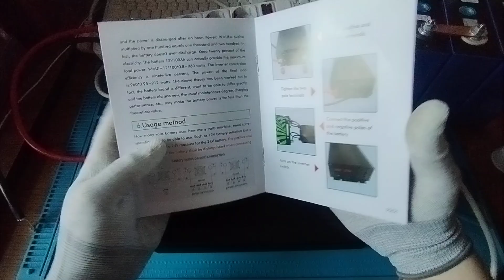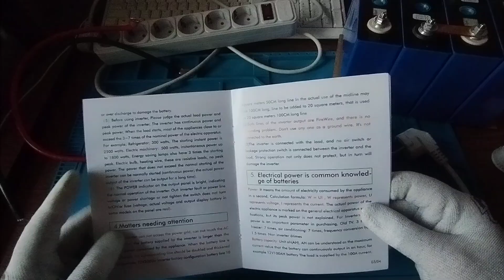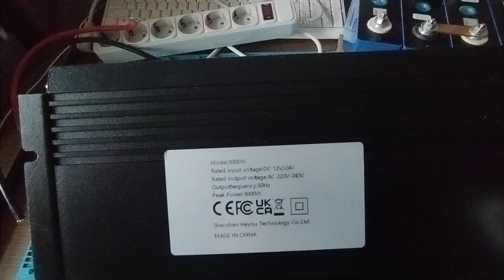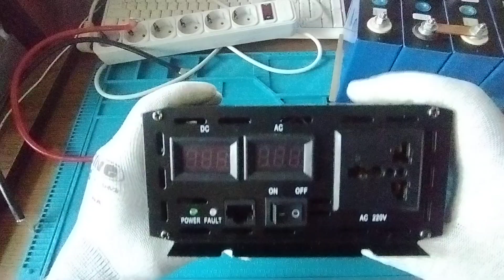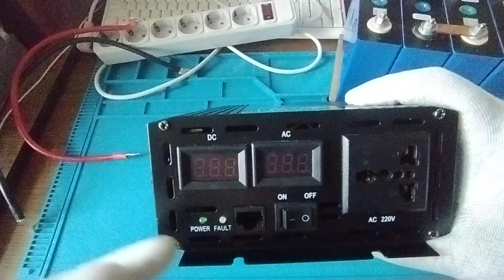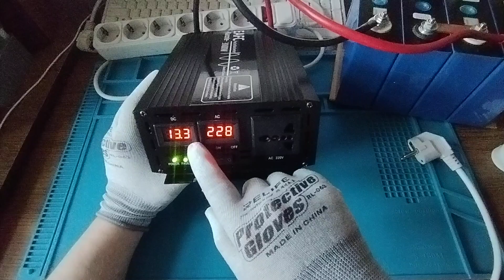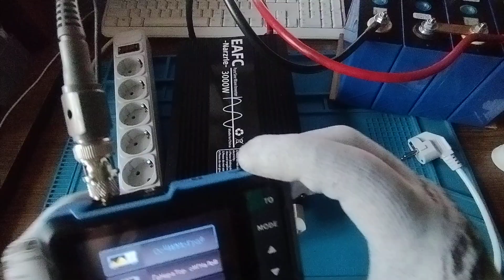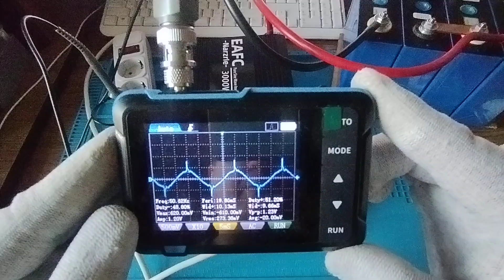Инвертор ⚡ напряжения EAFC Narzrle 3000W (12 в 220 / 50Гц, чистая синусоида) для дома и квартиры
Обзор инвертора ⚡ EAFC Narzrle 3000W для дома, квартиры, автомобиля (12 в 220, LiFePo4 и др)

Распродажа Aliexpress Tech Online Campaign:
$9-1:【IFP7SPZ】
$19-2:【IFPBVBS】
$39-5:【IFPVZK3】
$79-10:【IFPGU6S】
$159-20:【IFPBXPE】
$269-35:【IFPPKPZ】
$369-50:【IFPEVAC】
$499-70:【IFPJXIZ】
$599-90:【IFPMLJ6】